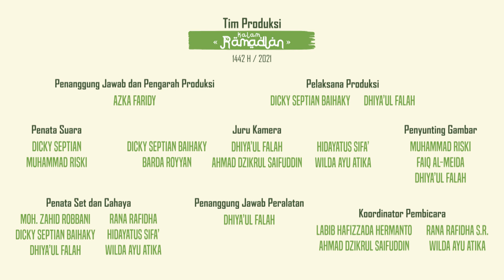Kalam Ramadlan - Season 2 | Eps 8 - Sederhana di Bulan Ramadlan - Hany Dewi Cahyati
Kalam Ramadlan Season 2